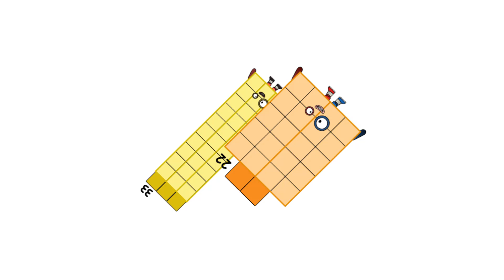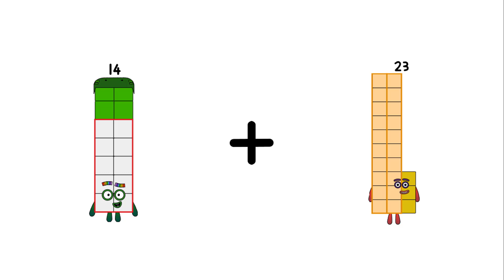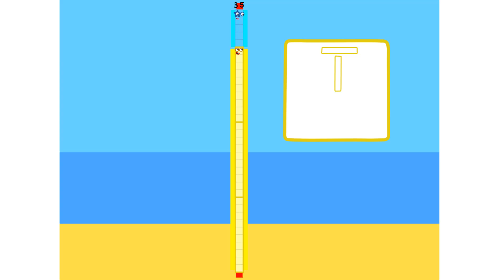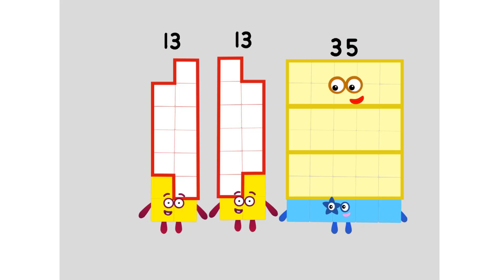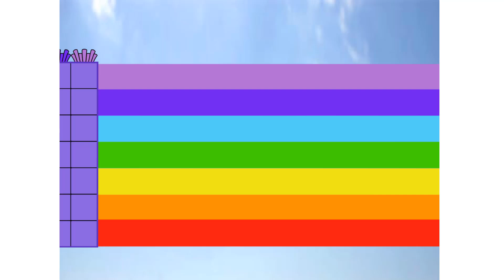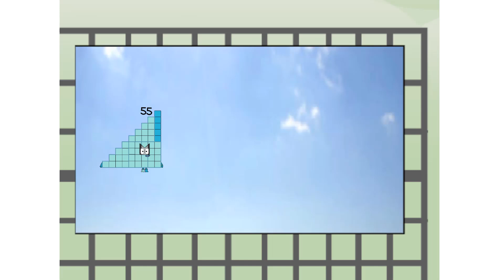Numberblocks Math: Numberblocks Series 7 | Numberblocks Series 7 Step Squad | LEVEL 2 | #681